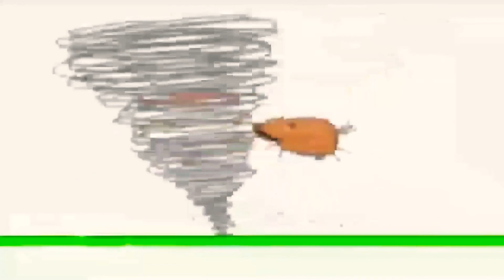February 7, 2021